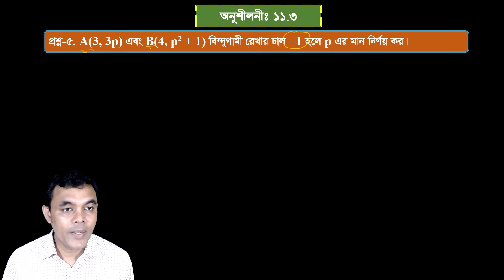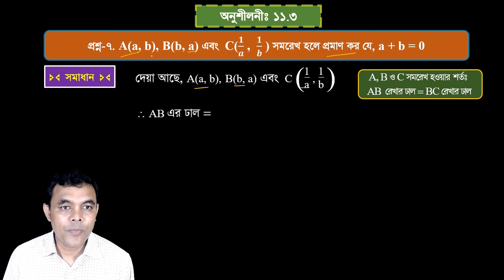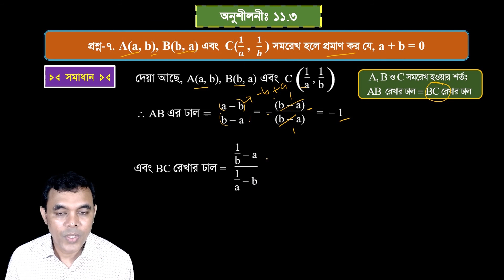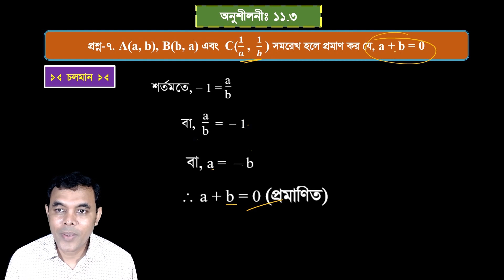স্থানাঙ্ক জ্যামিতি || অনুশীলনী ১১.৩ || ৯ম-১০ম উচ্চতর গণিত || SSC Higher Math Chapter 11.3 || Full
নবম-দশম শ্রেণি উচ্চতর গণিত
অধ্যায়ঃ ১১ (স্থানাংক জ্যামিতি)   অনুশীলনীঃ ১১.৩  সুম্পূর্ণ সমাধান
এ পর্বে অনুঃ ১১.৩ এর সকল প্রশ্নের সমাধান করা হয়েছে।
সূচীপত্র
00:00  অনুশীলনী ১১.৩ এর ১নং প্রশ্ন  9-10 HM 11.3 Q 1
 অনুশীলনী ১১.৩ এর ২নং প্রশ্ন  9-10 HM 11.3 Q 2
 অনুশীলনী ১১.৩ এর ৩নং প্রশ্ন  9-10 HM 11.3 Q 3
 অনুশীলনী ১১.৩ এর ৪নং প্রশ্ন  9-10 HM 11.3 Q 4
 অনুশীলনী ১১.৩ এর ৫নং প্রশ্ন  9-10 HM 11.3 Q 5
 অনুশীলনী ১১.৩ এর ৬নং প্রশ্ন  9-10 HM 11.3 Q 6
 অনুশীলনী ১১.৩ এর ৭নং প্রশ্ন  9-10 HM 11.3 Q 7